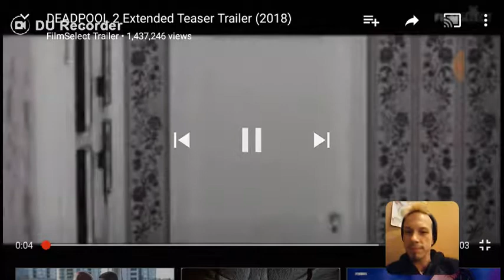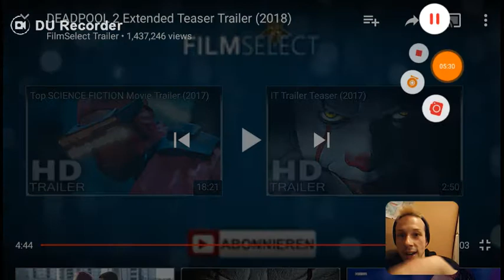Reaction to DeadPool 2 Trailer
My Reaction to DeadPool 2 Trailer